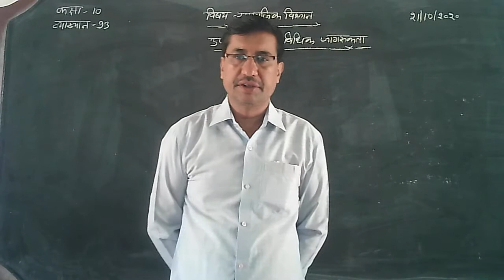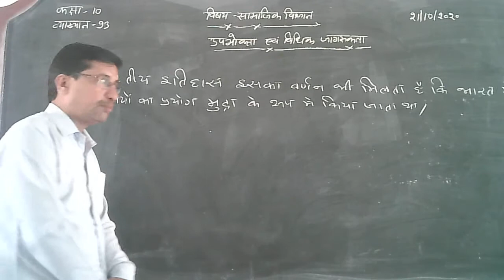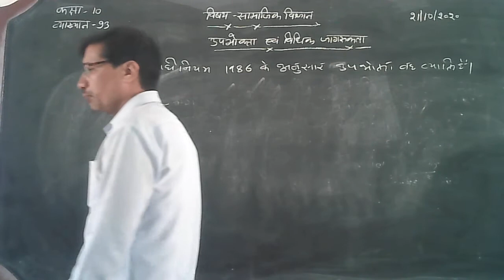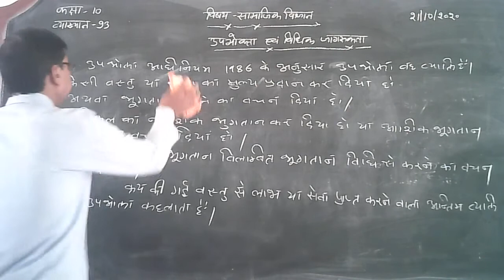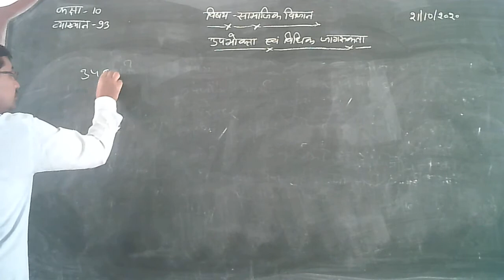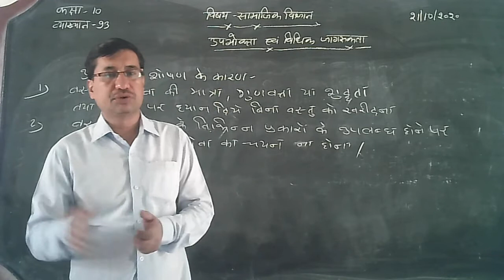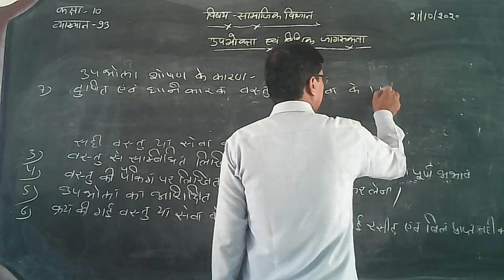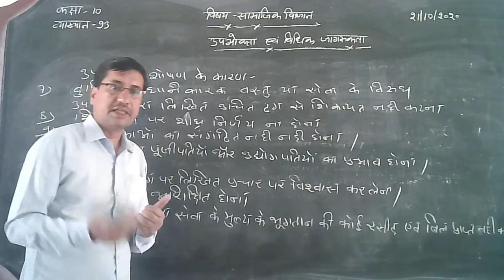10 S.St video topic on : उपभोक्ता एवं विधिक जागरूकता (part-1)